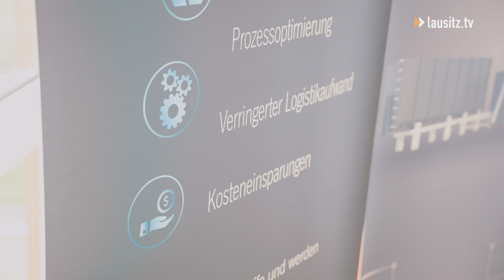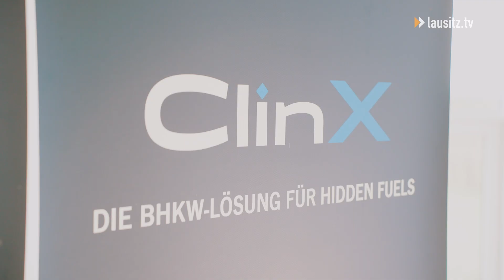Tobias Schick auf Hausbesuch bei ClinX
Heute war Tobias Schick zu Gast bei CliniX in Cottbus! Das Unternehmen setzt auf innovative Technologie für dezentrale Energieversorgung und baut Anlagen für Strom, Wärme und Kältebereich. Mit Fokus auf Biomasse-BHKW und einer extern befeuerten Mikrogasturbine, arbeitet CliniX an nachhaltigen Lösungen für grüne Wärme und Energieautarkie.